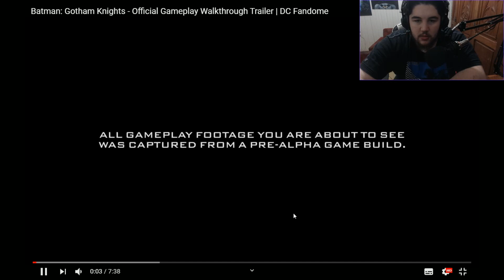Batman: Gotham Knight Gameplay reagindo ao vídeo - Parece bom mas não era oque eu queria !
Osório - RS
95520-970  (tem que por -970 como esta ali, se não da erro)

Ids nas plataformas:
Minha psn - Mito_Gouken
Minha Steam - Mitogouken
Minha Uplay - Mitogouken
Minha origin - Mitogouken
Minha Xbox Gamertag - Mitogouken
Meu instagram - MitoGouken
Meu Twitter - @Mitogouken

Torne-se parte da Familia que mais joga videogame no youtube e sem pilantragem !

Sao diversos tipos de membros para ajudar no desenvolvimento do canal, escolha oque é mais acessivel para voce, mas lembre-se faça isso de coração, nao se sinta forçado a ser membro.